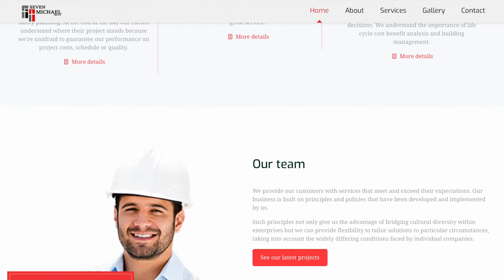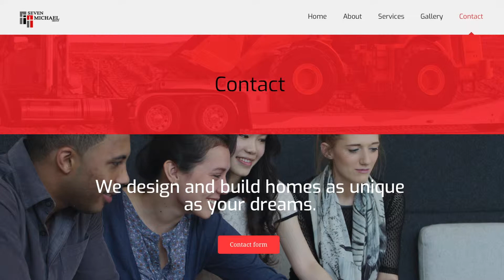Website Design Seven and Michael Group Toronto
EZY Marketing is located in Toronto, Ontario. We are able to provide quality services to clients throughout the country and oversees.
We are happy to offer a free consultation to discuss your project and develop a customized, detailed cost estimate for your consideration. All projects are quoted based on your individual needs and specifications.